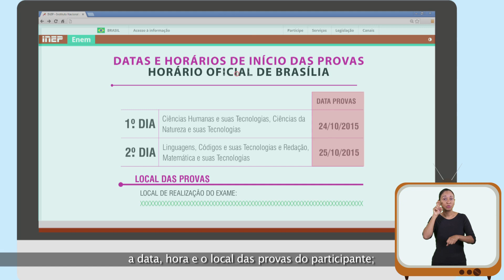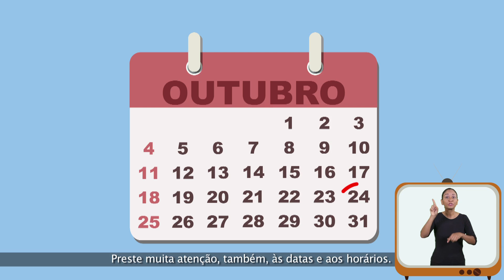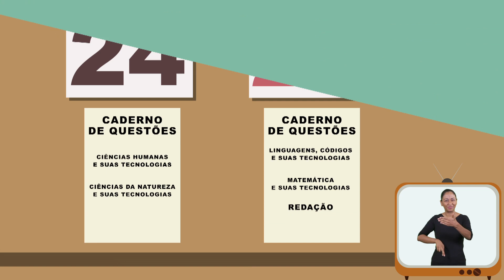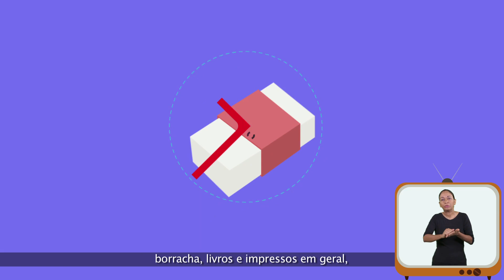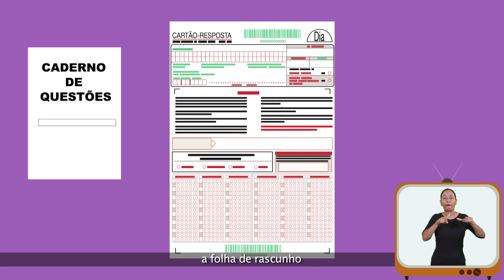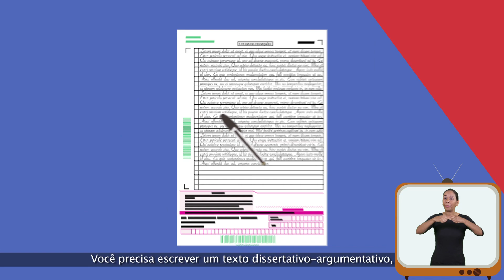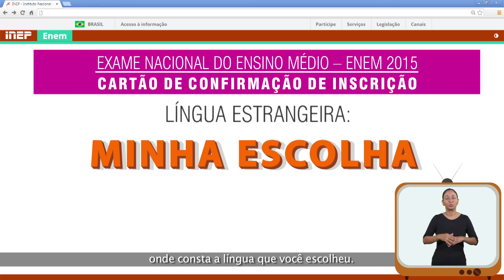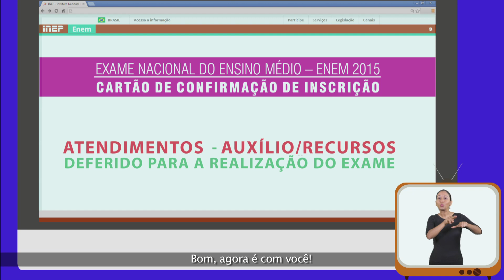Enem 2015 - Passo a passo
Saiba tudo sobre o Enem 2015.